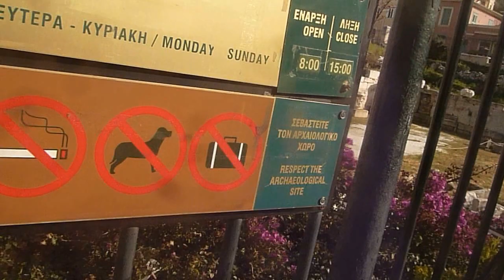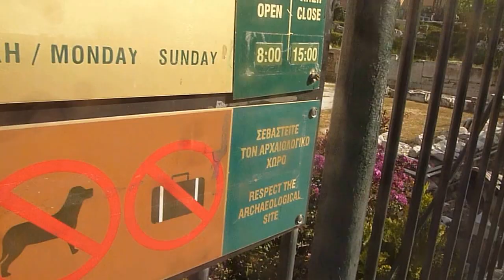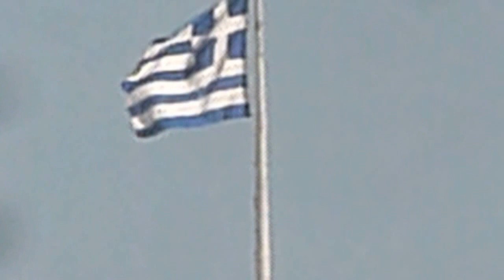the start of a short trip, but where am I?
Just 24 days away this time.  Just a practice run though to what's coming soon.  Football shirts:  it's fair to say that all over the world, it's not that unusual to see football shirts for sale, as shown at the beginning of the video.  As I write this, there's a decent chance that Leicester will (remarkably) clinch the Premier League title later today.  That being so, I expect their football shirts to be seen in many places, especially in Thailand.  Taken on Monday 04/April/2016.